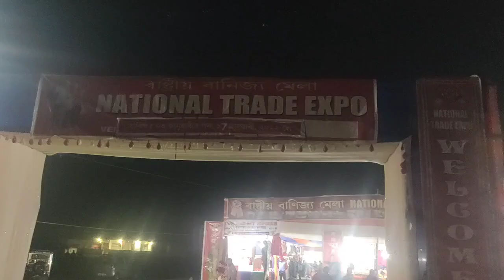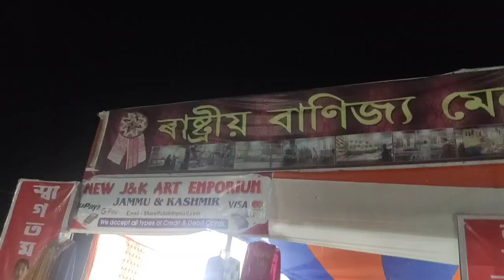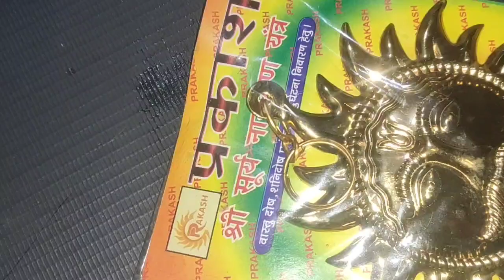Expo ...jonai..চাব আহিলো। কি কি আহিছে//লগতে মেনামৰ গান UVS kitchen and vlog